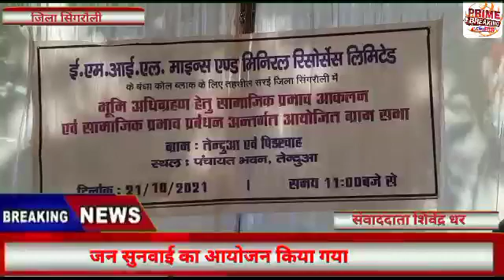जन सुनवाई का आयोजन किया गयाprime breaking news